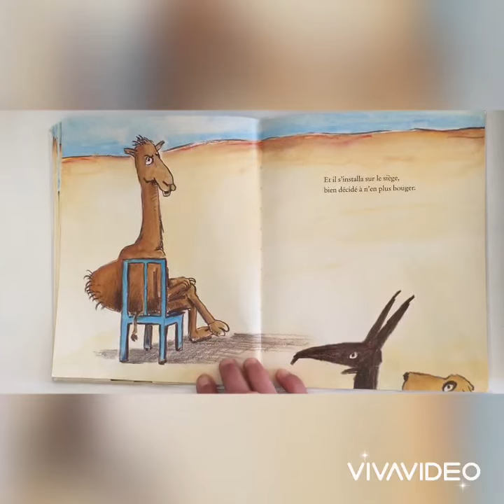La chaise bleue : lecture fin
Vendredi 10 avril